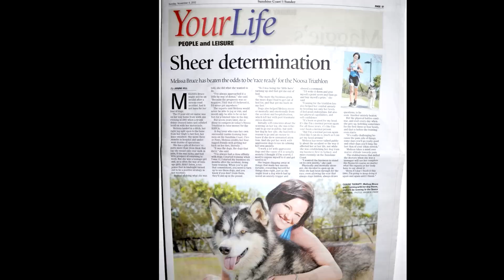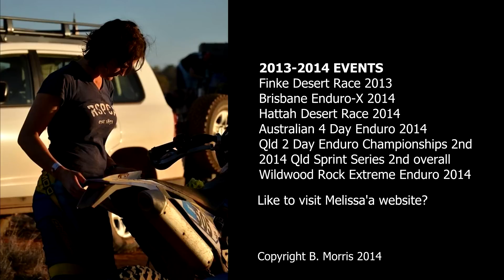Girls who ride: Melissa Bruce's enduro journey︱Cross Training Enduro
It's been a busy two years of enduro events for Melissa Bruce, resulting in second overall for the women's class in the Queensland Enduro series... she says she'd much rather be racing than shopping!